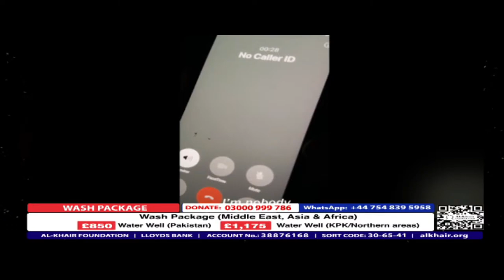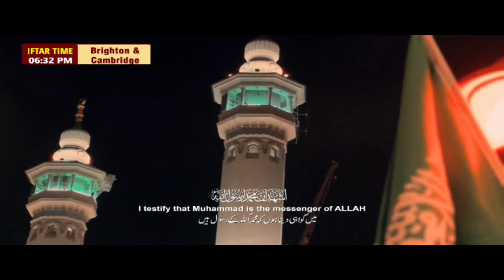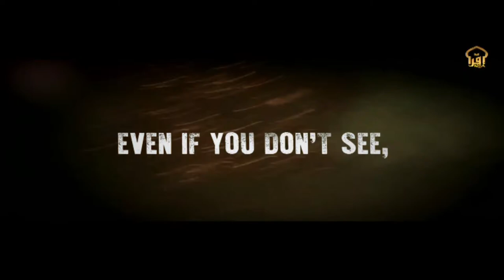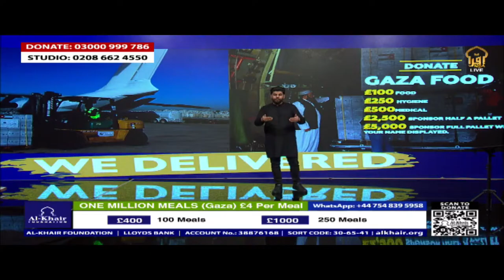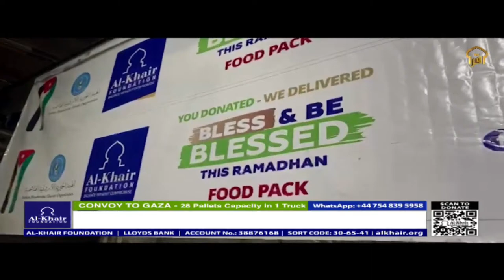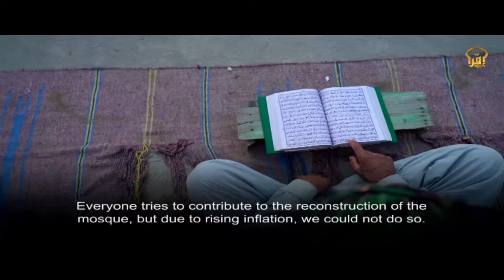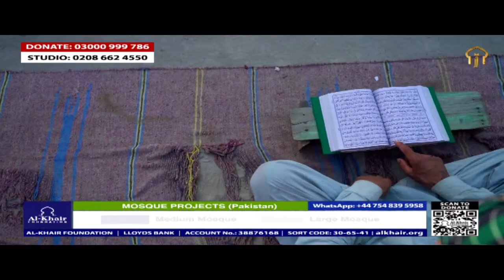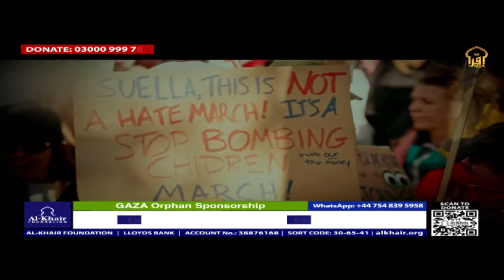LIVE RAMADAN APPEAL | IQRA TV | SKY 742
This Ramadan change someones life forever, listen to their duas and responds to their needs. Giving charity does not decrease ones wealth but instead Allah (s.w.t) increases it. Bless & be Blessed.